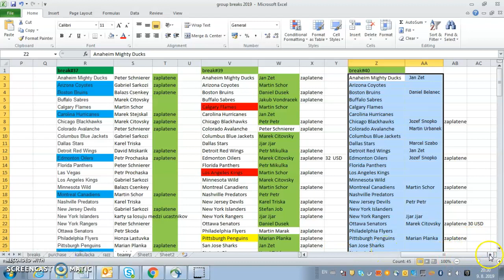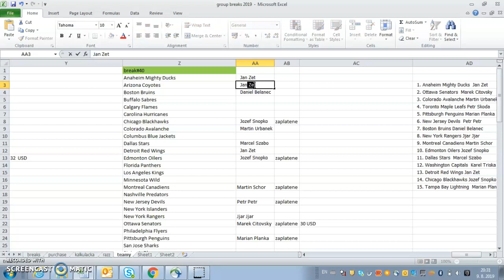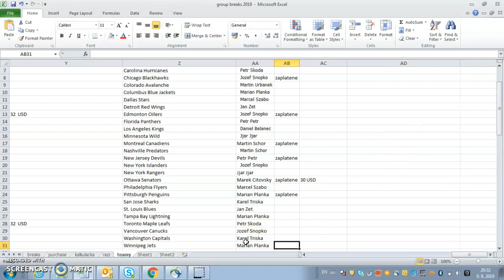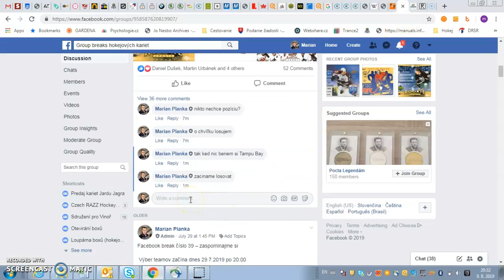los teamov break#40